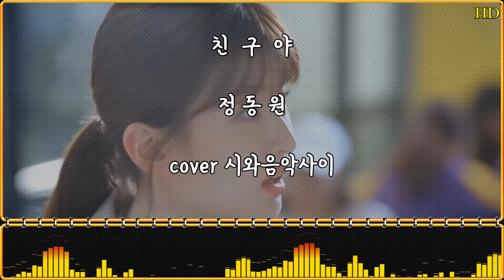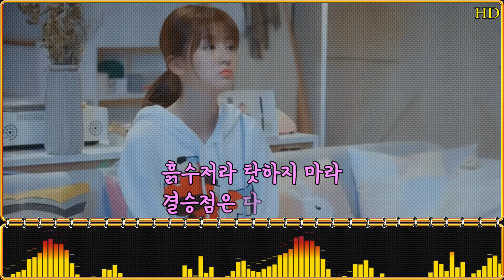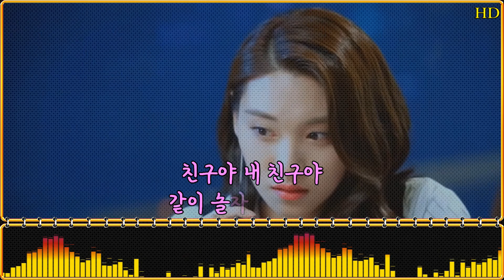정동원-친구야-cover-시와음악사이